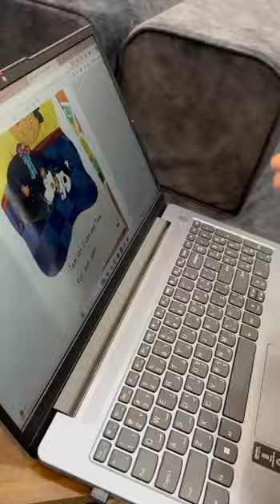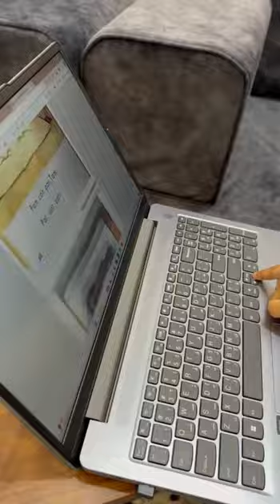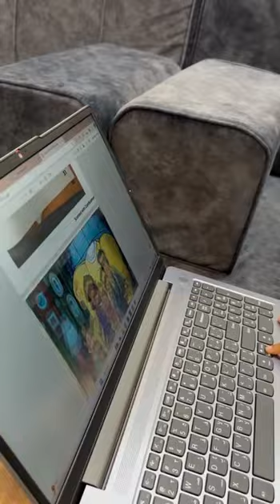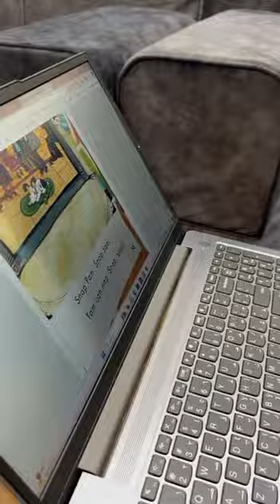Reema_International_School Home reading time📚International_School